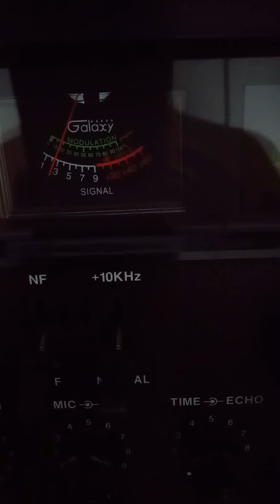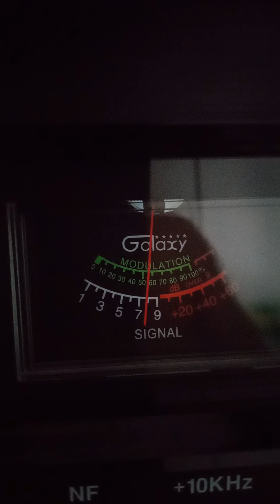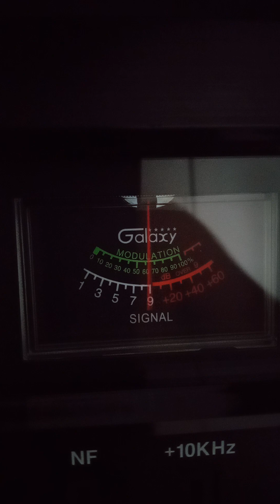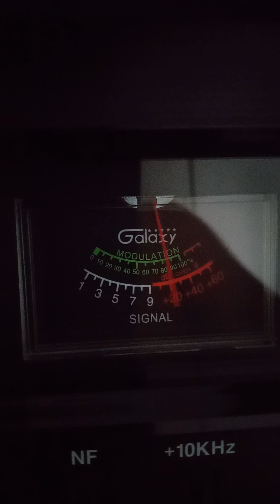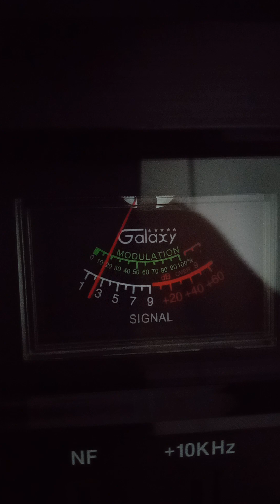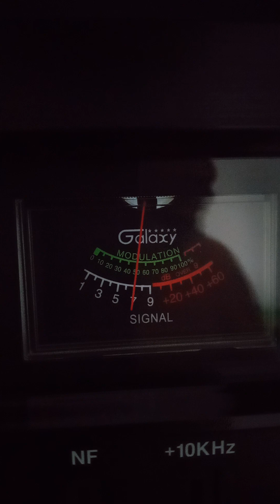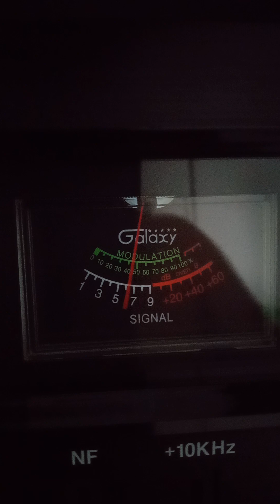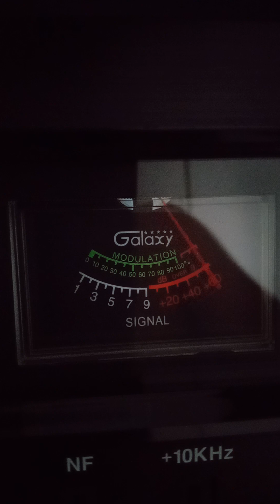Trinitron9. Snake Dr. AZ. Toe Jam FL. Captain Lou. Ga. 1231 AL. ? 1:55 pm. Ch 28. 🍞🌊🏝😀👍🏾